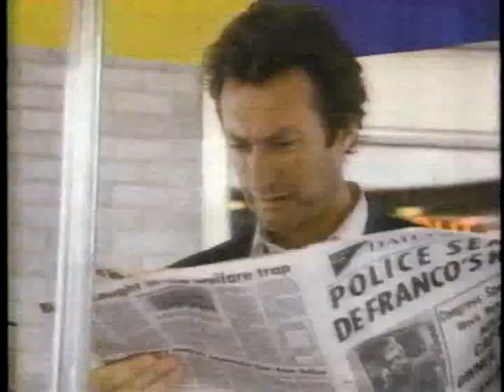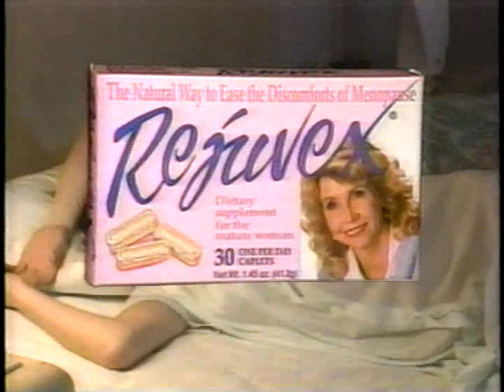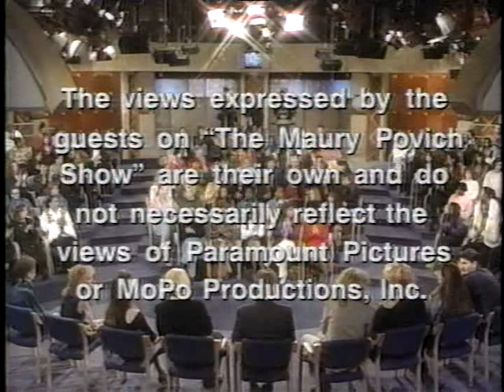Fun House (USA)- game show full episode- May 11, 1989- part 1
Part 1 of when I was on Fun House as a kid in 5th grade. I was the guy on the gold team. This video has all of the episode's challenge, questions, and the grand prix race to determine who wins and gets to run through the Fun House for a chance to win cash and prizes. Hosted by J.D. Roth. The episode aired on May 11, 1989. Original commercials from 1989 left in for posterity.